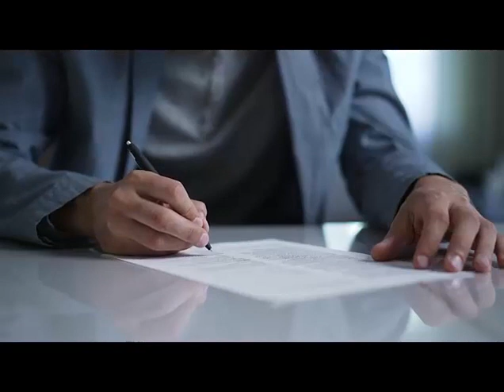Fruit Heights UT Corporate Counsel Lawyer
Business attorney
Corporate lawyer
Contract attorney
Legal advice for businesses
Startup attorney
Partnership agreements
Compliance counsel
Taxation lawyer for businesses
Franchise attorney